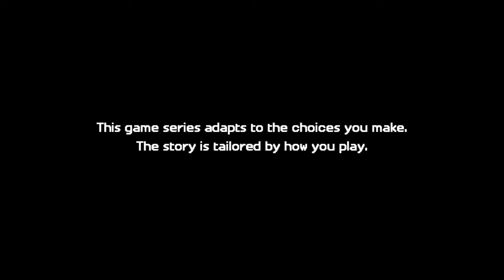Minecraft Story Mode Season 2 ps4 part 1